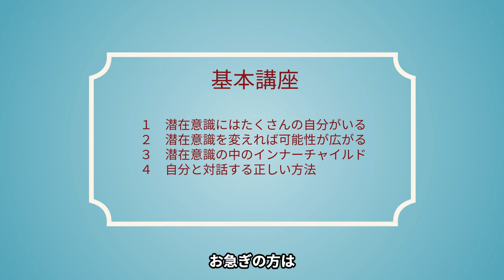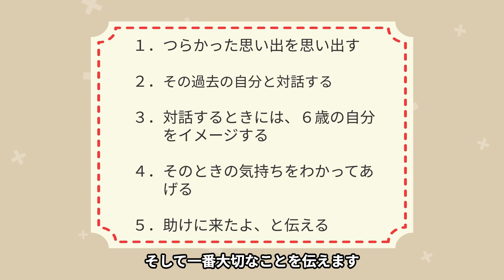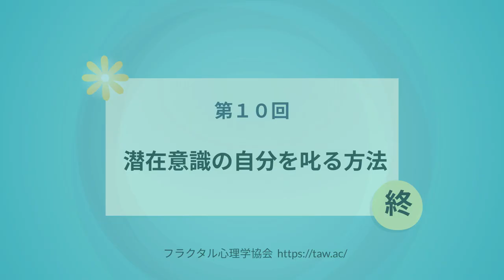第10回 仕事にストレスを感じやすい人の潜在意識はこうなっている！ 潜在意識をしつける方法とは？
2019年度より関西学院大学大学院にて
第11回はこちら。